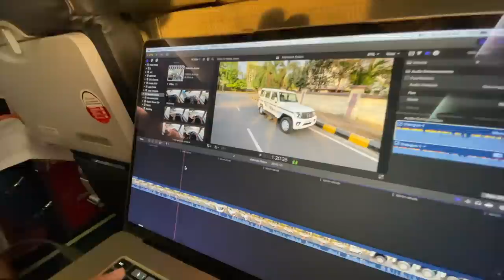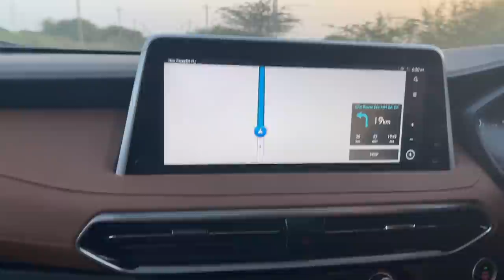We Explored Gujarat In This Oversized SUV!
I visit Gujarat and explore the Rann of Kutch in an MG Gloster.

Follow FasBeam On